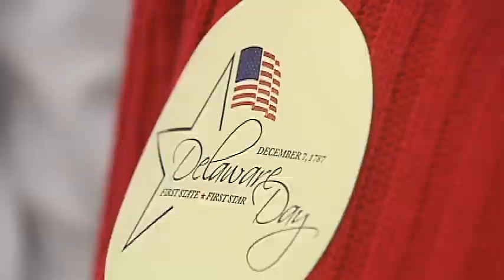Delaware Day 2012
People gathered at the Delaware Public Archives in Dover to hear Secretary of State Jeffrey Bullock read a proclamation making December 7th Delaware Day